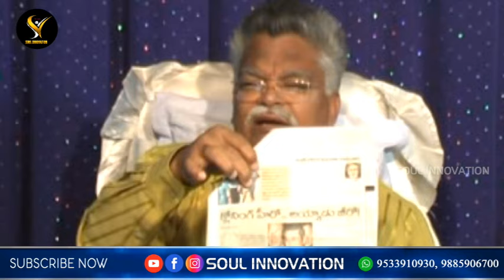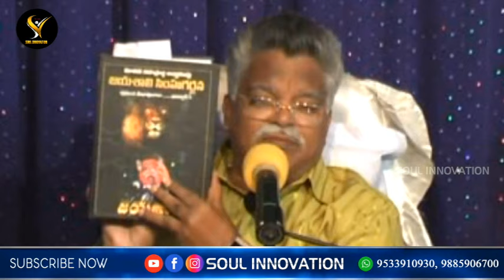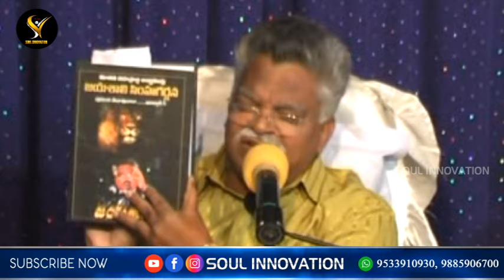భారత దేశంలో పుట్టిన వీర ఖడ్గమే ఈ జయశాలి